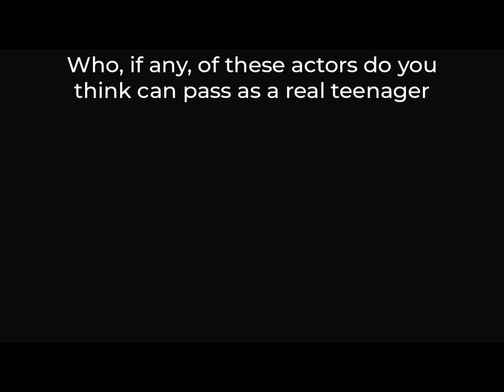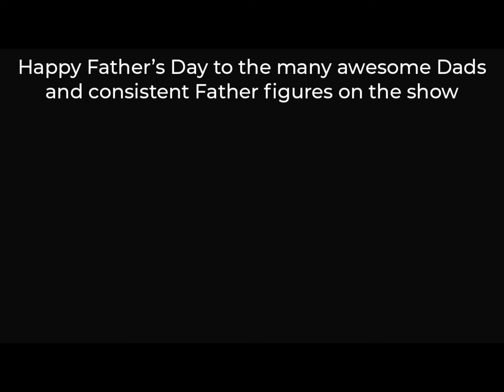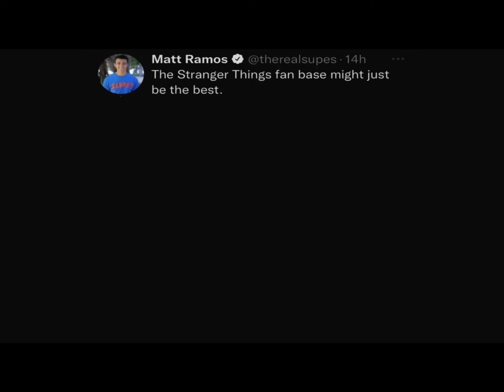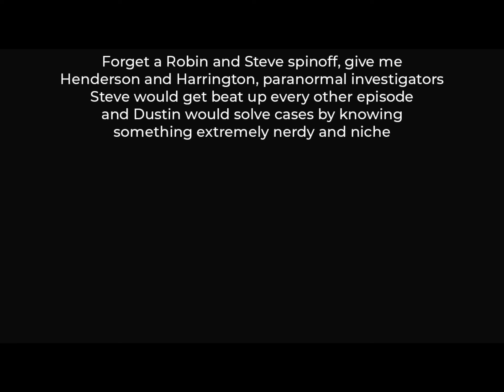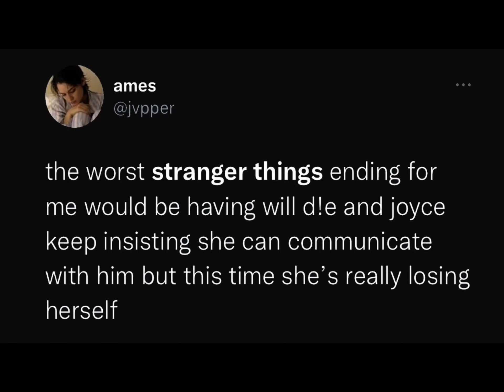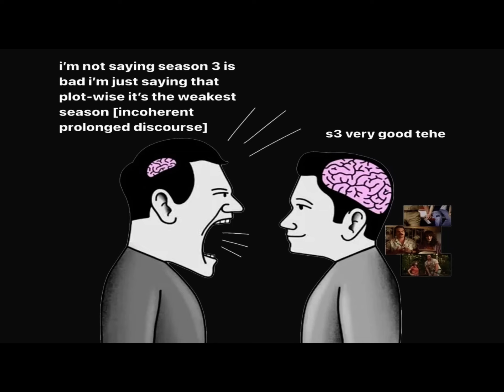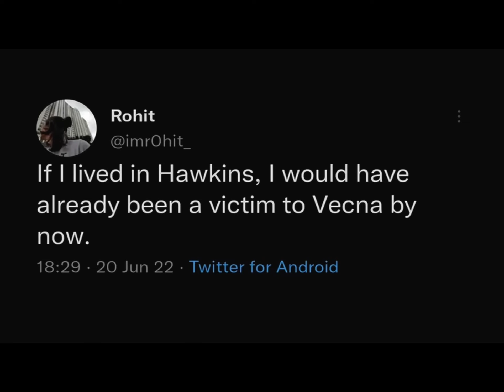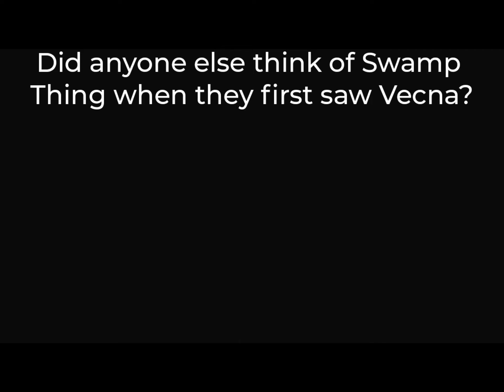Stranger things memes